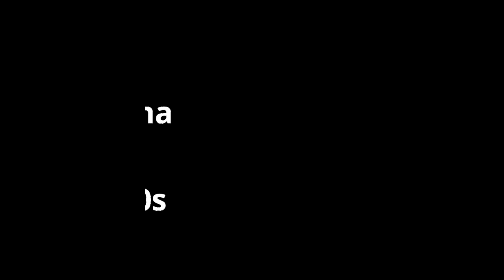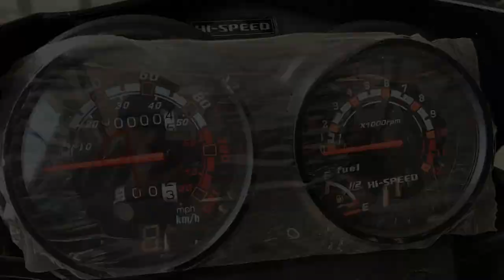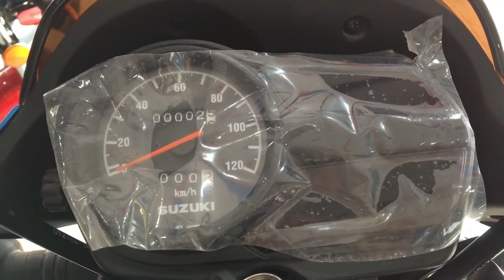Which One to Buy? Alpha 100 Vs GD 110S!!!!!